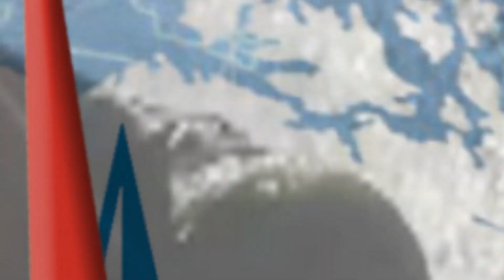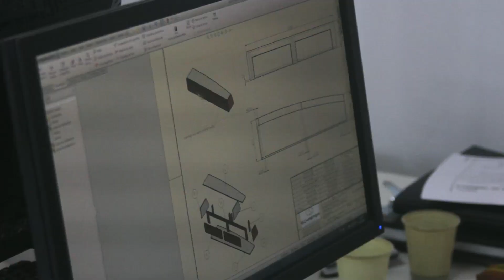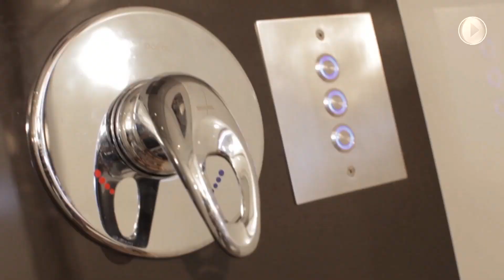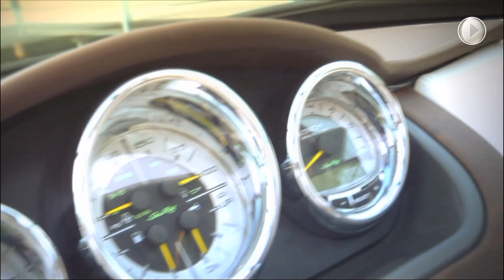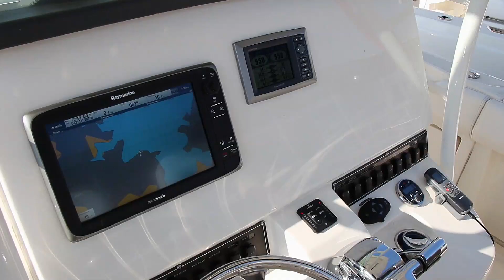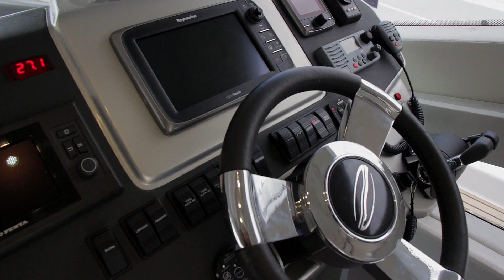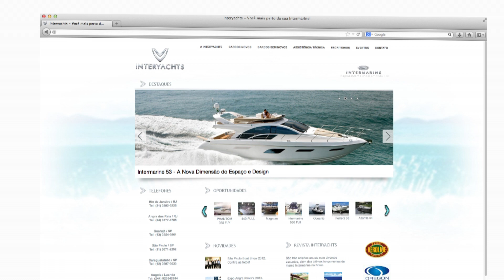Navega Brasil Rio Boat Show 2013 parte 2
Programa Navega Brasil, trazendo o melhor do mundo náutico pra você.
Esta semana fomos ao Rio de janeiro para mostrar as últimas novidades do maior salão náutico da América Latina,
o Rio Boat Show 2013.